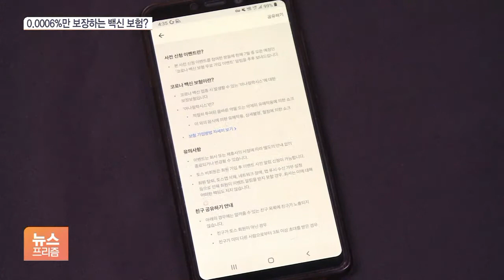0.0006% 확률만 보장하는 ‘백신 보험’…개인정보만 내어준다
[앵커]

부작용이 걱정돼서 백신 접종을 주저하시는 분들도 있으실 텐데요.

이런 분위기 속에 보험사들이 잇따라 관련 보험상품을 내놨습니다.

백신에 대한 관심을 반영하듯 불과 넉 달 만에 20만 명이나 가입해 인기를 끌고 있습니다.

하지만 여러 부작용 중에서도 특정 부작용만 보장하는 데다, 개인정보가 마케팅 용도로 쓰일 수 있어 주의가 필요해 보입니다.

김성훈 기자가 전해드립니다.

[기자]

백신 접종을 주저하는 가장 큰 이유는 부작용에 대한 걱정 때문입니다.